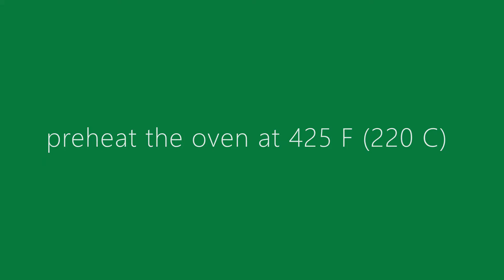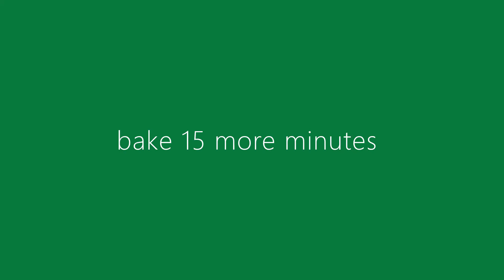⭐ HOW TO Make Baked Chicken Breast || Perfectly Cooked in the Oven || Simple Recipe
Quick and easy to make! Serve it next to some fresh vegetables, a baked bell peppers salad or a coleslaw. Also, a tzatziki sauce would do the job very well (tested and guaranteed by MIS).

Baked Chicken Breast Recipe

Ingredients:
~ 500 g chicken breast
- 2 tablespoons (30 ml) vegetable oil
- 1/2 teaspoon (1 g) smoked paprika
- 1/2 teaspoon (1 g) garlic powder
- salt, ground black pepper
- 1 teaspoon (1 g) dried parsley

Simple steps to follow:
1. Watch the video.
2. Enjoy! 🤗